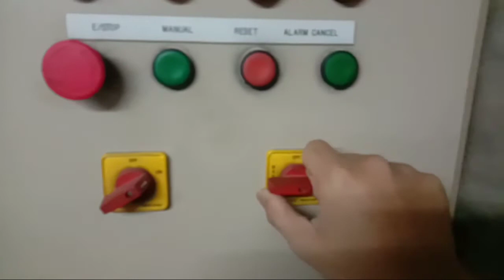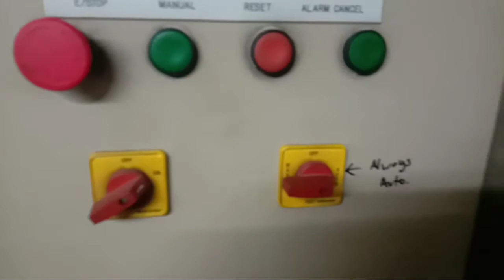Service genset | tukar minyak hitam | oil filter | fuel filter | fuel outlet hose | maintenance